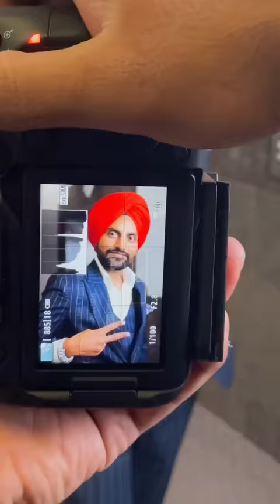Indian Farmers son did this.. 🥹❤️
Back in India 🇮🇳 his parents were farmers and struggled to get by. When Mandeep immigrated to Canada he wanted his family to not struggle like they did back in India. Mandeep found that the secret to building wealth was to buy real estate. After years in investing and working as an real estate agent Mandeep was able to build wealth and start his own team.